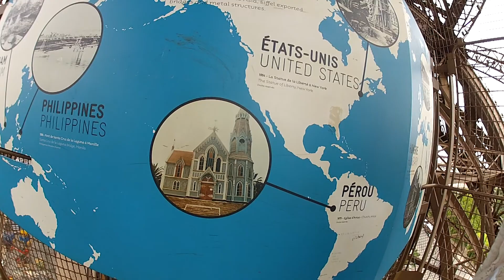RAUL PERIC FRANCIA, PARIS, EIFFEL Y SUS OBRAS.-